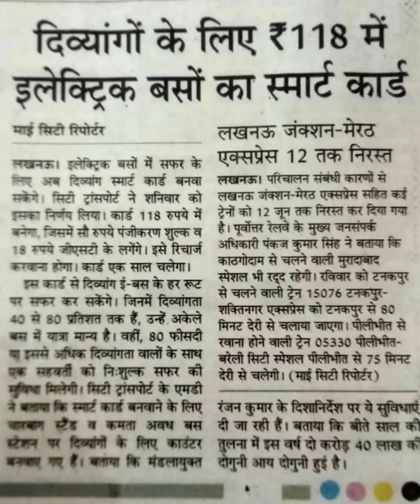दिव्यांग के लिए ₹118 में इलेक्ट्रिक बसों का स्मार्ट कार्ड खबर अच्छी लगे तो शेयर और सबस्क्राइब करे